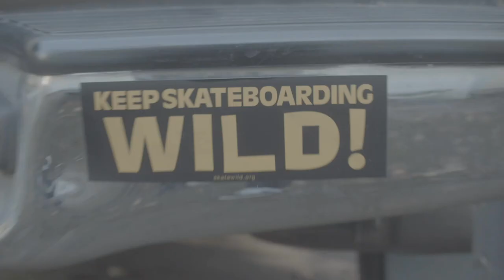Loose Trucks Tight Lines Contest – Team David Gravette Entry | SOLO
Team David Gravette Entry

Volcom presents LOOSE TRUCKS TIGHT LINES INVITATIONAL FISHING & SKATEBOARDING VIDEO CONTEST, supported by supported by DAIWA, YETI and SOLO Skateboard Magazine

Edited by Tyson Vassar
Filmed by  Tyson Vassar, Brad Mc Clain & Noah Smith
Music: Xeno Miller & David Gravette performing “Outdoor Plan” from Hank III

To celebrate “Loose Trucks Tight Lines”, Victor Pellegrin’s signature product line with Volcom, four international crews are competing via a skateboarding & fishing video challenge.
Team captains are skateboarders having a true passion for fishing and its different facets. They had a couple month to organize their crew and shoot their project.
Team Captains: VICTOR PELLEGRIN, DAAN VAN DER LINDEN, KAKO & ALAIN GOIKOETXEA, DAVID GRAVETTE

WATCH ALL CLIPS, VOTE BEFORE APRIL 11th 2021 AND ENTER TO WIN DOOBIE'S PRIZE PACK!